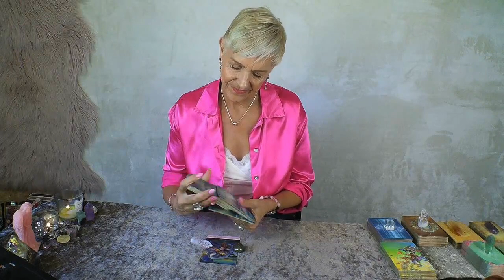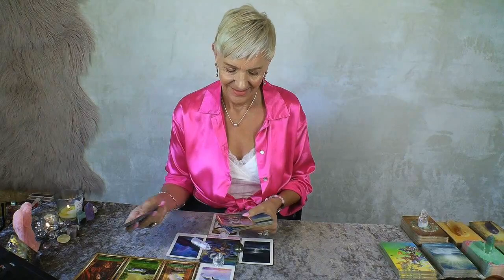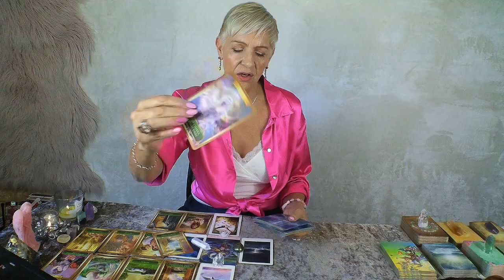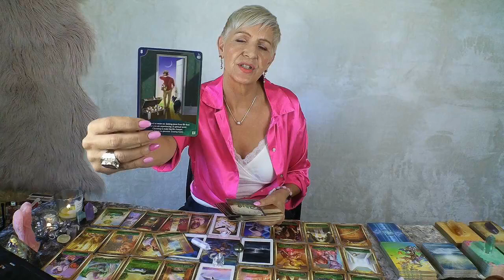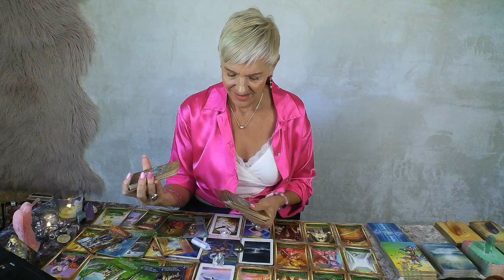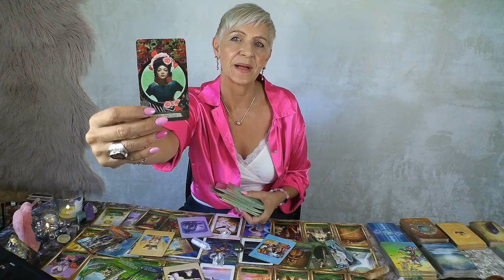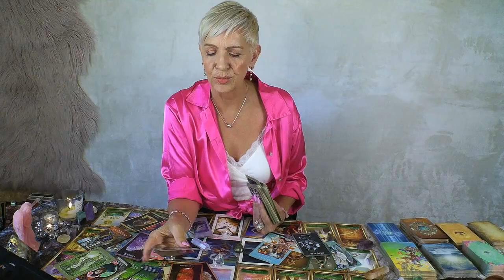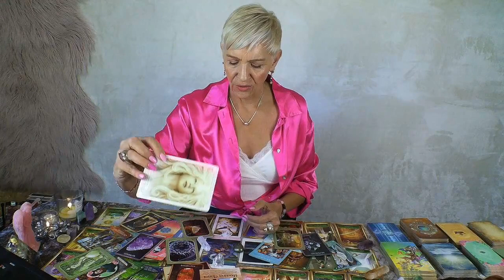Leo Financial Freedom *Inheritance *True Love *Blessings! Mid Month November 2023 Tarot Reading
Biggest Boldest Dreams come true! Leo Mid Month November 2023 Tarot Reading by Psychic Medium, Rose Burnett.

NOVEMBER 2023 COMPETITION - Subscribe to Enter the Draw and leave a comment below any of my YouTube Channel Tarot Reading Videos this month for a chance to win 'Bead Wrap Bracelet with Heart Pendant' or 45 Minute Personal Reading (Pre-recorded MP4 video reading) with Rose Burnett.  Winners will be drawn at random and announced on my channel on 1st December 2023.

Congratulations to our October 2023 Competition Winners:
- DEBBIE JONES Won Angel Reading Cards
- GEORGIA STEWART Won 45 Minute Pre-Recorded Personal Reading